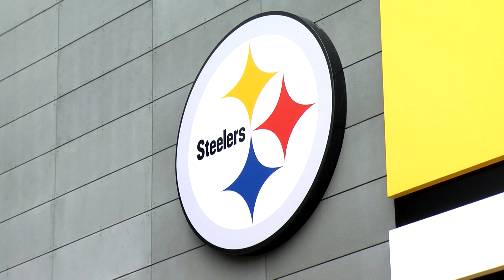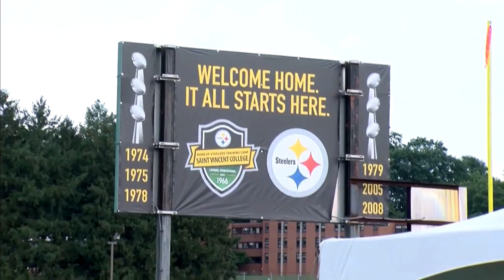Outstanding Sports Operation of the Virginias, Virginias AP Awards